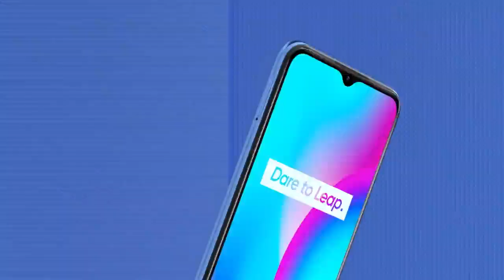See New Realme C15 Design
Performance MediaTek Helio G35
Camera 13 MP + 5 MP + 2 MP + 2 MP
Ram Realme C15, 3 GB
Launch Date In India July 28, 2020 (Expected)